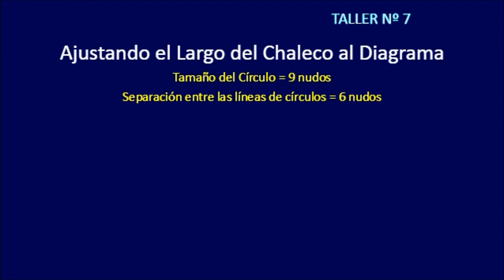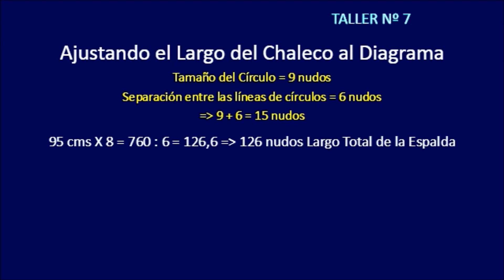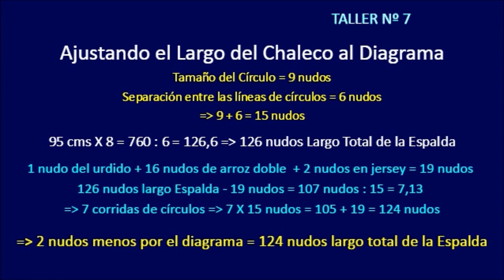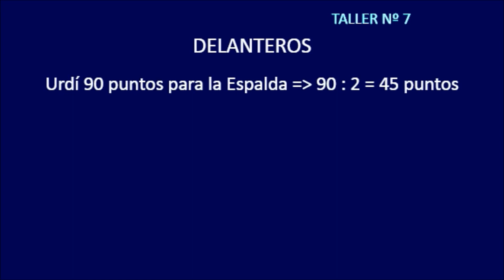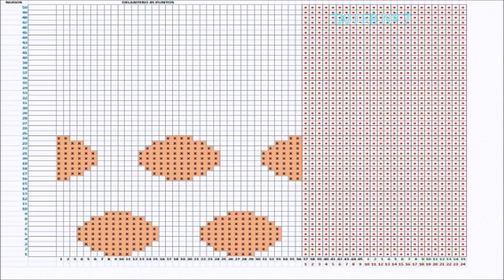CHALECO LARGO MANGA CAIDA CON CUELLO SMOKING - TEJIDO A PALILLO - PARTE 6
Hoy ajustaré el largo de la espalda al Diagrama, calcularé los puntos de los Delanteros, también presentaré el diagrama para los delanteros y como aplicar la distribución de los puntos para el delantero derecho del “Chaleco Largo, manga caída con Cuello Smoking y Bolsillos Laterales”